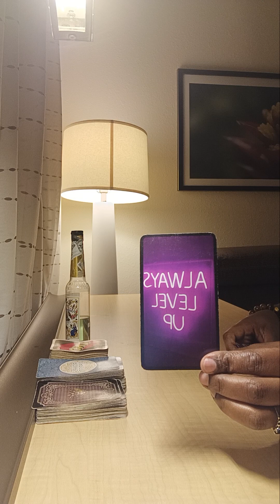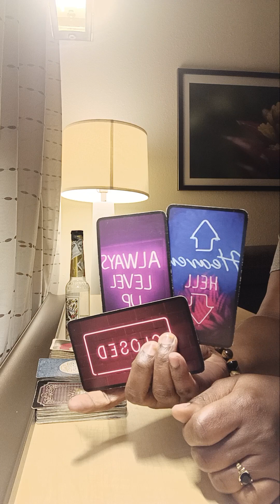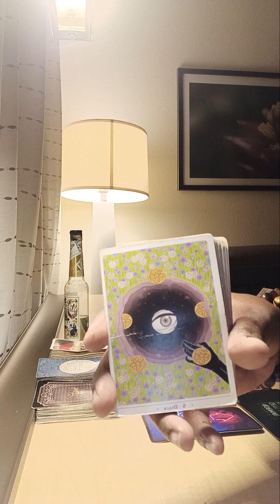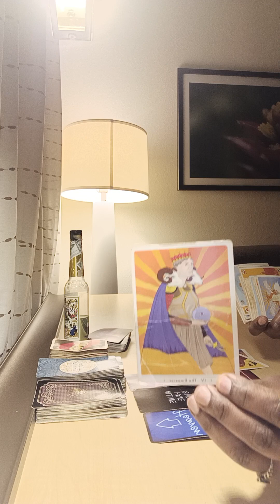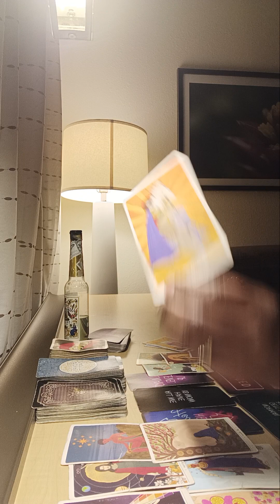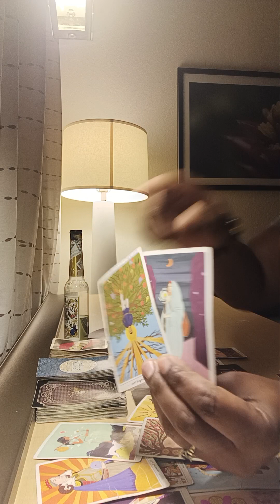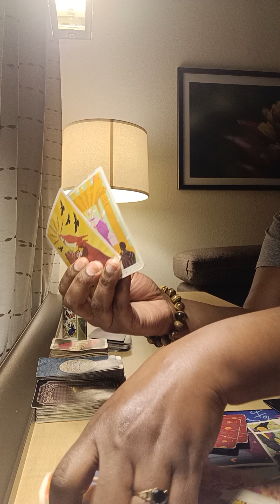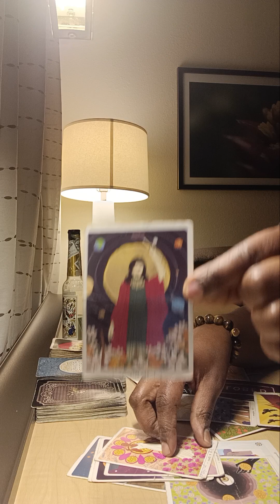YOU CAN MANIFEST THE LIFE YOU DREAM OF. DISCIPLINE, CONSISTENCY & CONFIDENCE GOES A LONG WAY#success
NO JUDGEMENTS.❤️🧡💛💚💙

Thank you all for your support in advanceHello lovely people!!!🥰🥰🥰 My name is Unknown Goddess. I'm an intuitive reader and I use the Oracle/Tarot Decks to clarify the messages being channeled through me by the Most High!🙏🏾 I'm currently accepting personal readings. I'm here to help those whom are seeking spiritual growth in their lives and moving forward to abundance overall!🌞
NO JUDGEMENTS.❤️🧡💛💚💙